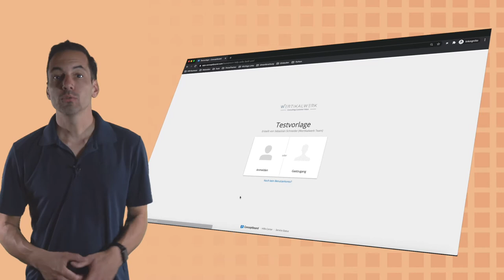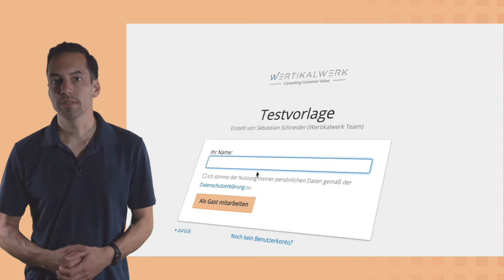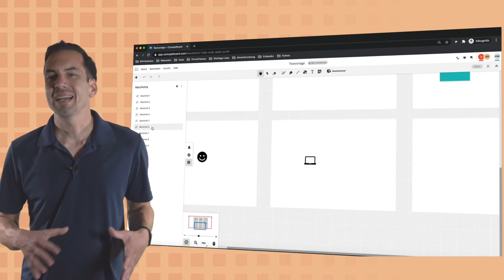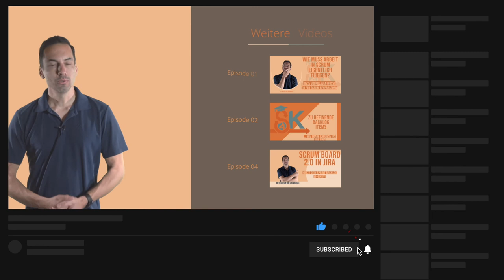Orientierung auf dem Conceptboard für deine Arbeit im agilen Team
Du wirst bald mit dem digitalen Whiteboard Conceptboard arbeiten? Dann schaue dir meine Übersicht an, wie du dich am besten orientierst, so dass du direkt startklar bist!